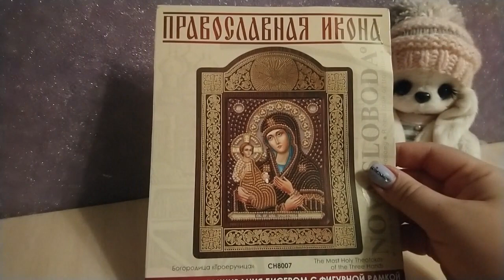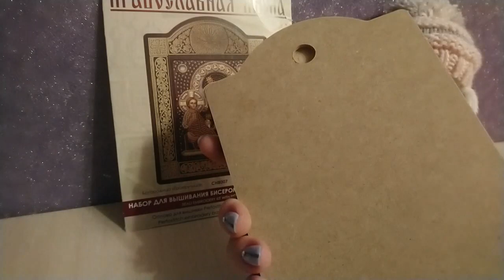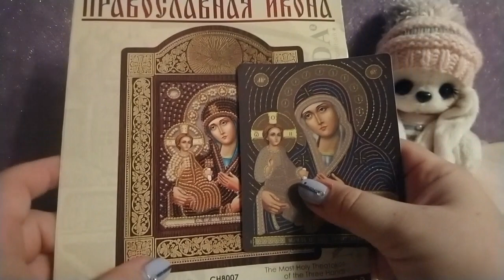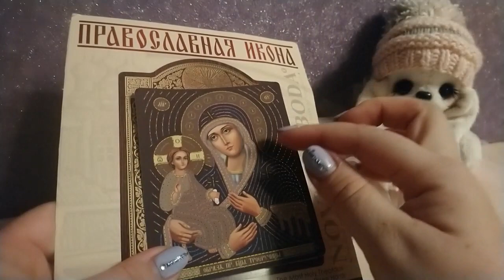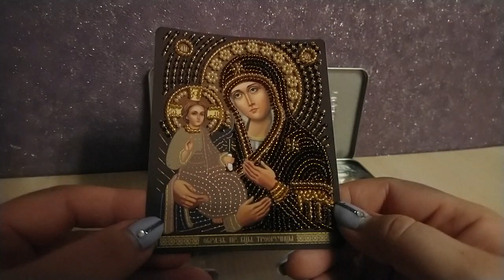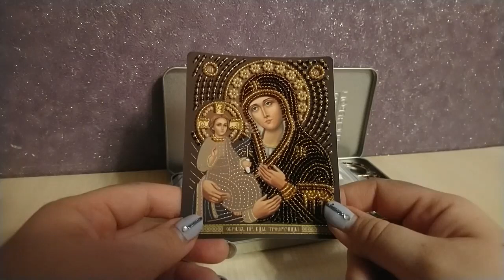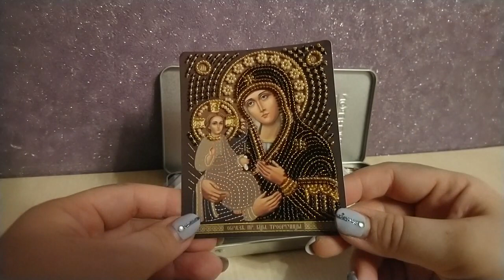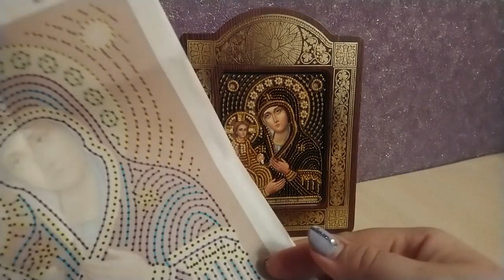Вышивка бисером. Икона "Богородица Троеручица"- Nova Sloboda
1) - видео об ошибке в комплектации у оберега Александр Невский
3) - оберег Преподобный Алексей Божий
4) - Святая Ольга княгиня Киевская от Nova Sloboda
5) - Богородица Умиление от Nova Sloboda